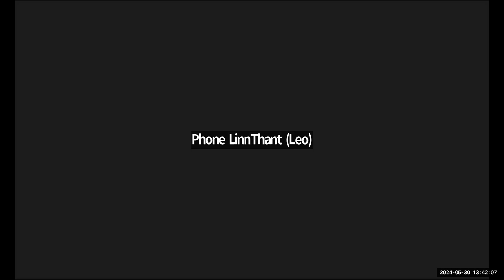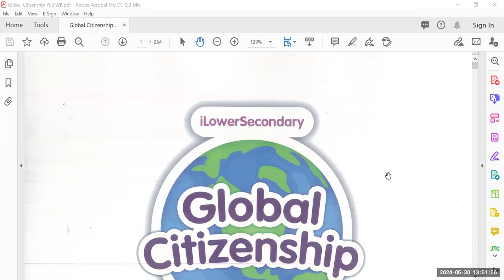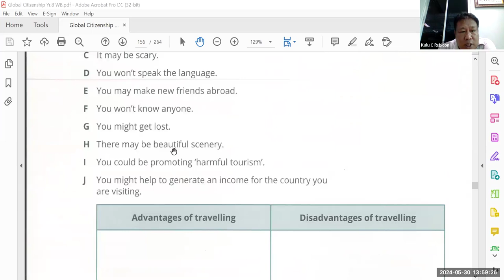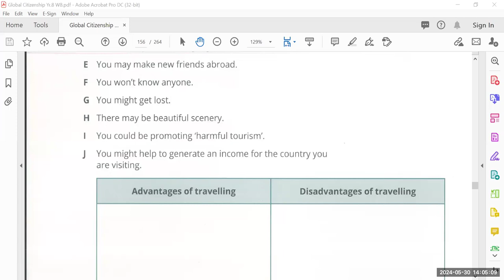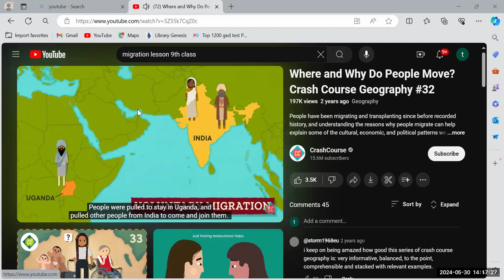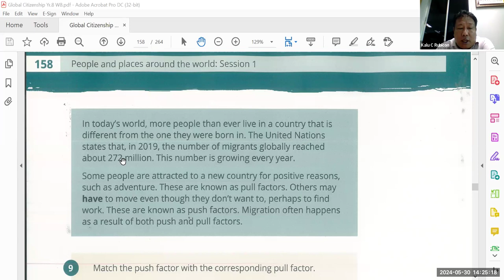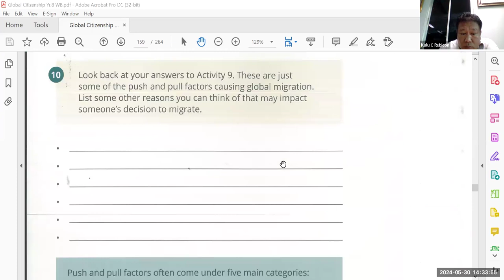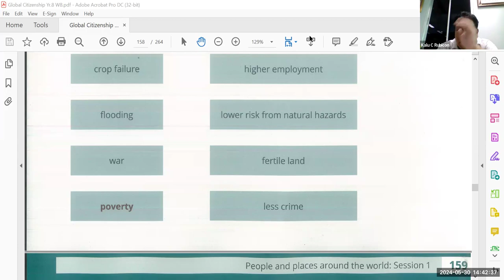GC Sayar Kalu 30 May 2024 8C2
Subject - GC
Date - 30 May 2024
Teacher - Sayar Kalu